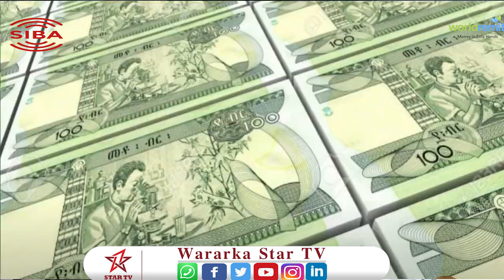Safiirka Jsl u Fadhiya Dalka ethiopia oo Ka Hadlay Saamaynta Lacag badalka ethiopia Ku Leedahay Jsl